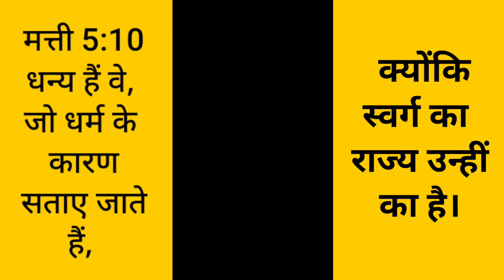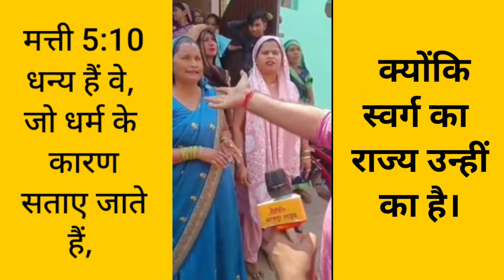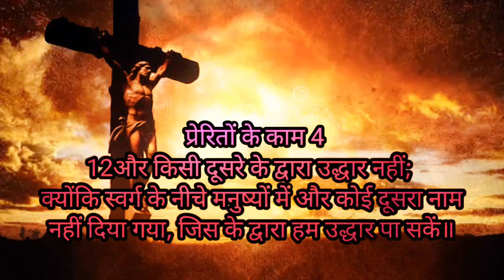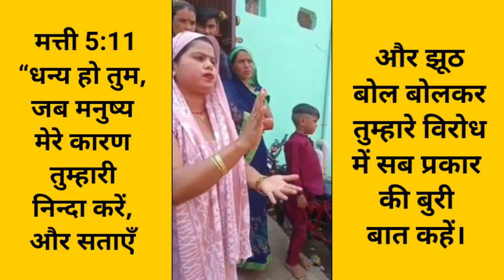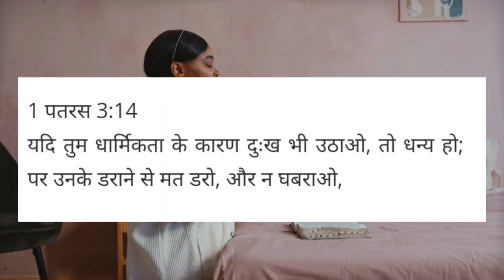मसीह महिलाओं को धमक दिया गया || धर्म परिवर्तन का झूठा आरोप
bageshwar dham
shri bageshwardham sarkar
bageshwar dham sarkar ke pravachan
bageshwar dham tikamgarh
bageshwar dham tikamgarh katha
bageshwar dham sarkar tikamgarh
bageshwar dham sarkar tikamgarh live

How many Hindus are converted to Christianity?
What happens when a Hindu converts to Christianity?
How many people in India convert to Christianity?
Are Hindus being converted?
Famous Hindu converts to Christianity
How to convert to Christianity online
Why I left Hinduism for Christianity
I want to convert to Christianity
How much money for converting to Christianity
Benefits of converting to Christianity in India
Converting to Christianity in India for money
Hindu convert to Christianity for marriage
Famous converts to Christianity
What is a good prayer for today?
What is the most powerful night prayer?
What prayers should I say at night?
What is the Lord's bedtime prayer?
What is a good prayer for tonight?
jesus
prophet bajinder singh live
abraham movie in hindi
isa masih
yeshu masih movie in hindi hd
यीशु जी का फिल्म
sachin movie scenes
yeshu ki kahani
2023 ki bhavishyavani
amosh singh ministry
prophet bajinder singh
sachin movie scenes
yeshu ki kahani
2023 ki bhavishyvani
bajendar sing
christian movie
new south movie hindi mein
isa masih
ankur narula ministry
sachin clive
ashok martin
prophet bajinder singh live today
yeshu masih
vinod prochia ministry
gita govinda movie south mein
glumi sunday song
isa masih ki kahani
jesus movie
jesus movie hindi
jesus movie in hindi
mero katha
mujra
sachin clive
sujeet pandey prank
suraj premani
yeshu masih ki video
ashok martin live
almas jacob
jesus prayer in hindi
jesus prayer in hindi today
jesus prayer in hindi live
yeshu se prarathana hindi
Pita Parmeshavr se prarathana
prabhu yeeshu se prarathana
yeshu masih prayer
before you start your day prayer
thanks yeshu ministry in hindi
thanks yeshu prarathana hindi
masihi prarathana kaise kare in hindi
masihi parivaar me prarathana kaise kare
dhanwaad prabhu yeeshu masih ka
livemeeting today
amos singh
kanchan mittal ministry
ankur narula live today
jesus testimony
joseph paul
chamka charni mein tara
gawahi yeshu masih ki
jesus mnovie
sachin clive new video 2022
jesus
amos singh messages in hindi
ankur narula
thanksyeshu live
Subaha ki prarathana
br suraj premani preaching
kantara movie scenes
jesus photos wallpapers
jesus vachan
yeshu masih vachan
yeshu vachan hindi
vrindavan,krishna,mero vrindavan, mathura,hare
krishna,india,lord,radha,krishna leela.yamuna
river,temple,hindu,bhakti,kitan,mantra,radha
krishna,taarak mehta ka ooltah
chashmah,2022, krishna aur kans,4k video, Sri
krishna,shree krishna,radhe radhe,radha rani
shrimad bhagwat katha,shri devkinandan thakur
ji,bhagwat katha,katha,bhagwat, bhagwat geeta

बाबा रामदेव का पत्नी कौन है?
बाबा रामदेव की संपत्ति क्या है?
बाबा रामदेव ने शादी क्यों नहीं की?
बाबा रामदेव ने समाधि क्यों ली थी?